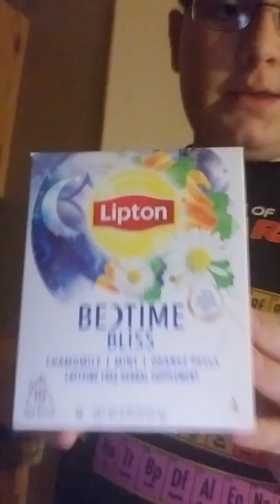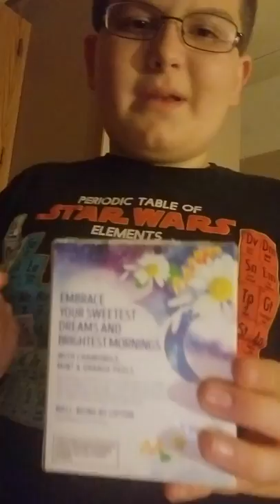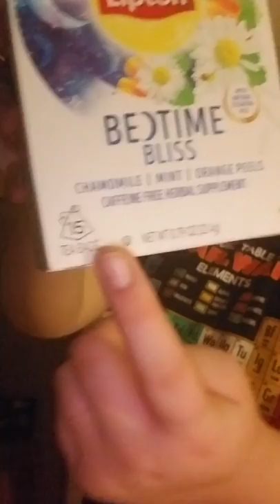Bedtime Bliss Vlog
In this video I am going to be doing a vlog. I know that I showed the Lipton name several times in this but I am only trying to show that this tea is very helpful to a lot of people.